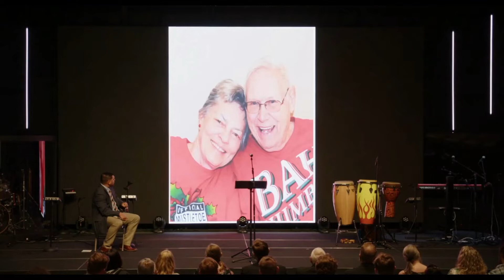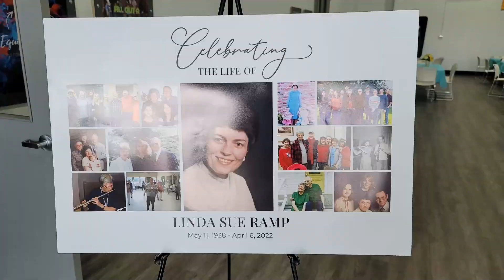Linda Ramp Life Service 04232022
Celebration of Life Service for Linda S. Ramp on 04/23/2022 at Venture Christian Church, Katy, TX.